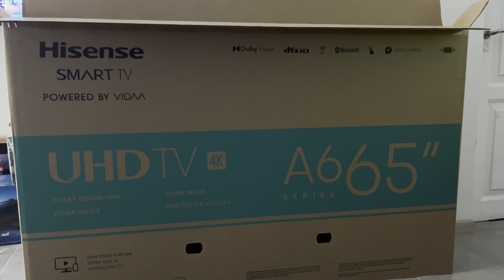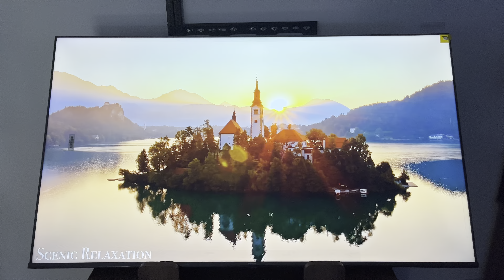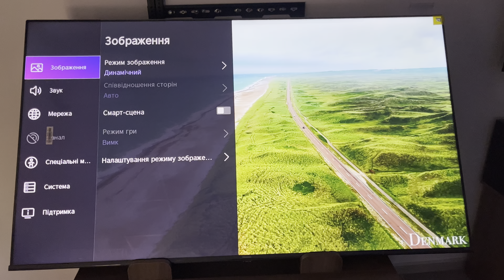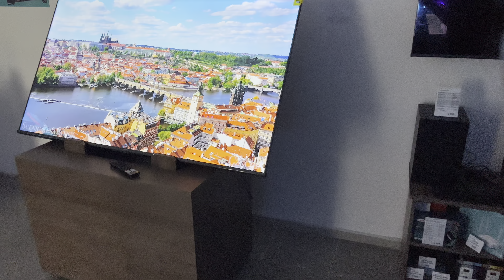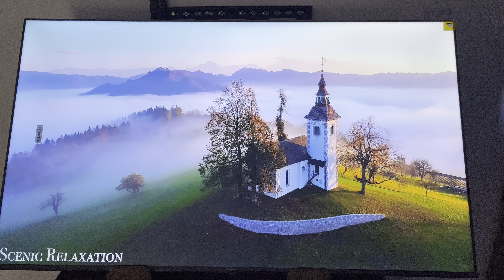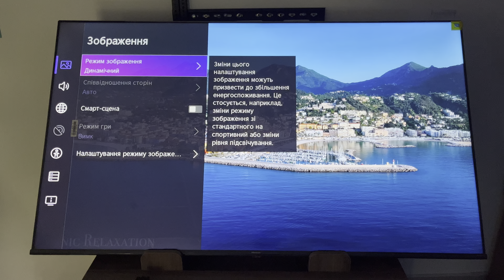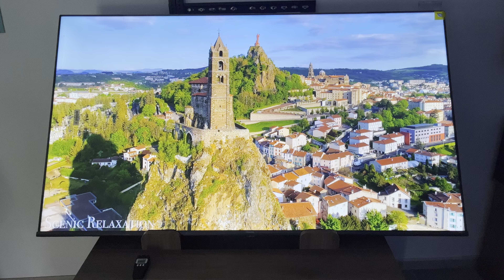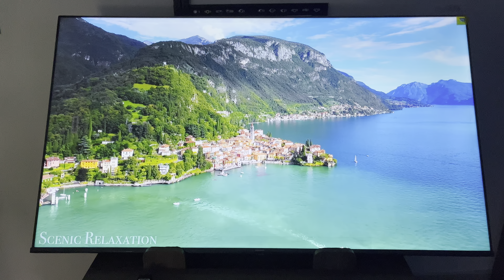Телевізор Hisense 65A6BG короткий огляд від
Дуже Вам дякую за Ваш вибір!

📱Наші контакти:
SMARTSHOP.KR.UA - сайт